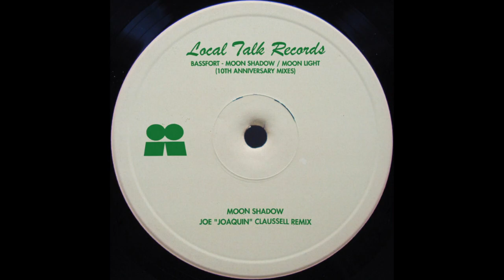Bassfort - Moon Shadow (Joe 'Joaquin' Claussell Remix)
Label  Local Talk
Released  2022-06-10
Length  11:26
Genre  Soulful House